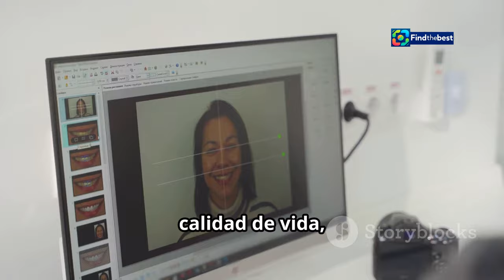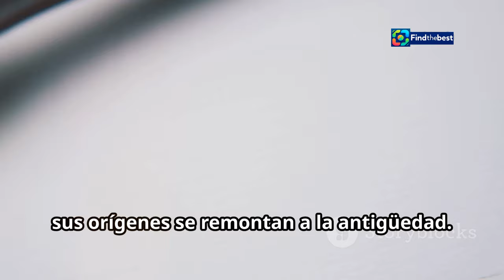Día del Cepillo de Dientes: ¿Por qué se celebra el 1 de noviembre? 🦷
OUTLINE:
00:00:00 Celebrando Sonrisas Saludables
00:03:00 La Importancia de la Salud Bucal
00:03:29 Las Consecuencias de una Mala Higiene
00:04:01 Historia del Cepillo de Dientes
00:04:28 La Evolución del Cepillo
00:06:35 El Impacto en la Salud General
00:06:58 Padres, los Primeros Maestros
00:07:21 Consejos para Padres
00:07:48 Hábitos Saludables para una Sonrisa Radiante
00:09:16 Consejos para una Celebración Saludable y Divertida
00:09:45 Salud Bucal para Todos

**Category:**
Education

**Spanish Description:**
¡Hola a todos! 👋 En este video, exploramos el **Día del Cepillo de Dientes**, que se celebra cada 1 de noviembre. 🗓️✨ ¿Sabías que esta fecha fue instaurada para recordar la importancia de mantener una buena higiene bucal? 🦷✨ Te contamos sobre su origen, la evolución del cepillo de dientes y consejos prácticos para cuidar tu salud dental. 🪥💙

Las enfermedades bucodentales afectan a millones de personas en el mundo. 😷 Por eso, la campaña "Bocas Saludables" busca promover hábitos de cepillado en los niños. 👶🪥 ¡Acompáñanos y descubre cómo un simple cepillo puede hacer una gran diferencia en tu vida! 🎉😊

**English Description:**
Hello everyone! 👋 In this video, we explore the **National Toothbrush Day**, celebrated every November 1st. 🗓️✨ Did you know this date was established to remind us of the importance of maintaining good oral hygiene? 🦷✨ We’ll share its origin, the evolution of the toothbrush, and practical tips for taking care of your dental health. 🪥💙

Oral diseases affect millions of people worldwide. 😷 That’s why the "Healthy Mouths" campaign aims to promote brushing habits among children. 👶🪥 Join us and discover how a simple toothbrush can make a big difference in your life! 🎉😊